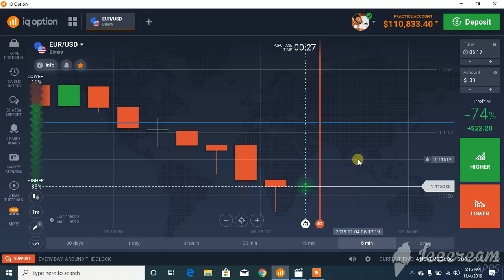Sida Loo Isticmaalo Support And Resistance IQ Option PART 13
Walaalayaal Kusoo Dhowaada Channelkan Wixii Faahfaahin Dheeri Ku Saabsan Ganacsigan Si Bilaash Ah Ayaad Oga Dheehan Kartaan Channelkan